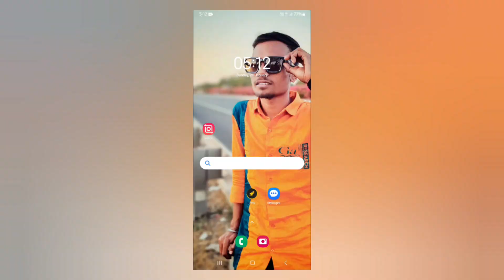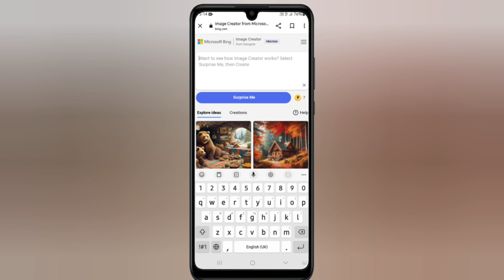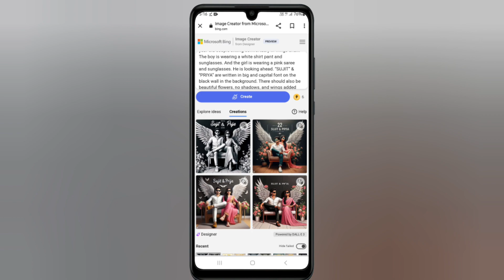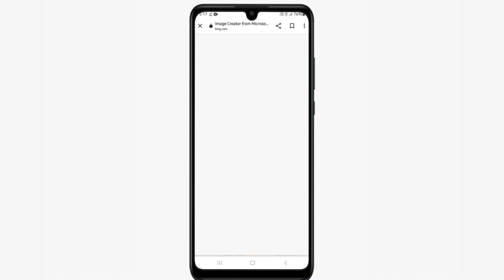ऐसा IMAGES बनाओ OR social media pe viral हो जाओ | bing image creator | wings name photo editing 👍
prompts:
Create a 3D illusion for a profile picture of a 22-year-old couple sitting comfortably in wings chair. The boy is wearing a white shirt pant and sunglasses. And the girl is wearing a pink saree and sunglasses. He is looking ahead. “SUJIT” & “PRIYA” are written in big and capital font on the black wall in the background. There should also be beautiful flowers, no shadows, and wings added to show that he or she is an angel

PROMTS COPY 👇
आपको unlimited promts की links मेरी  telegram channel पे मिल जाएगी तो नीचे दी गई link पर click करें और मेरे telegram को join कर लें